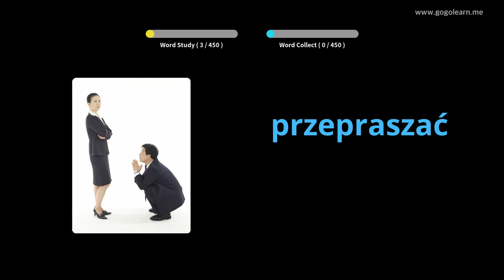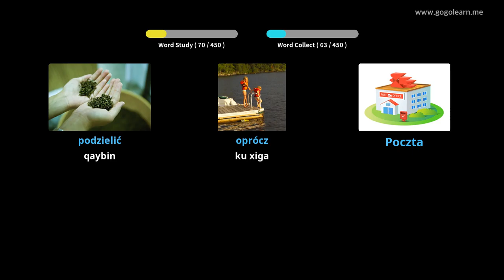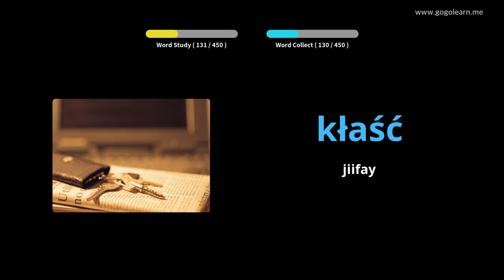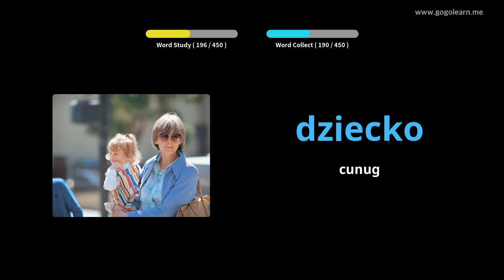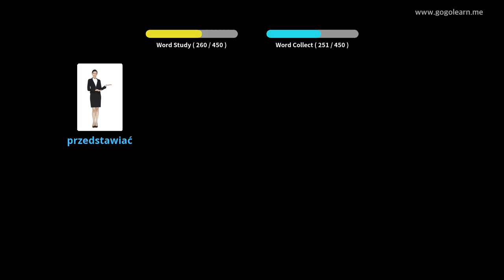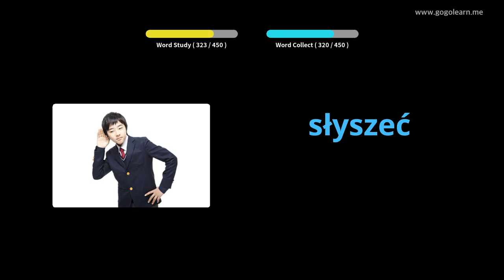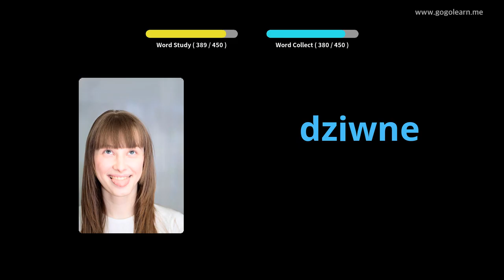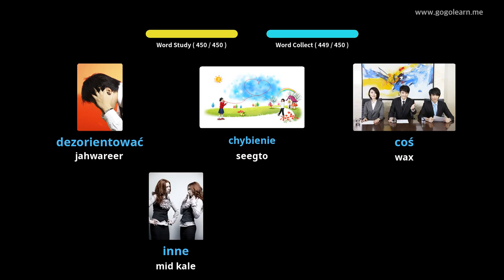Erayada Polish Vocabulary Primary dugsiga hoose | Golearn